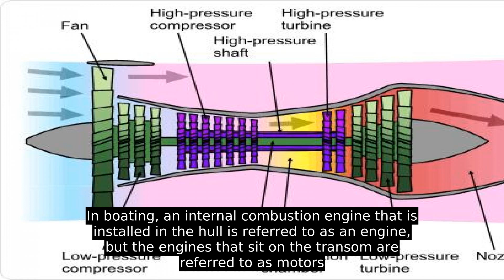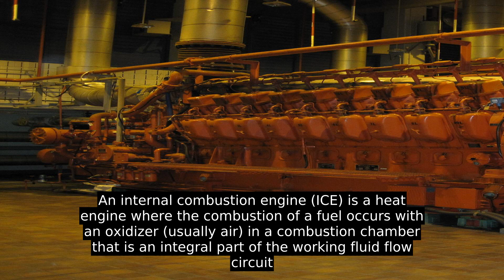Internal Combustion Engine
An internal combustion engine (ICE) is a heat engine where the combustion of a fuel occurs with an oxidizer (usually air) in a combustion chamber that is an integral part of the working fluid flow circuit